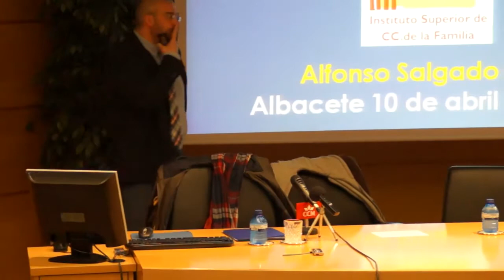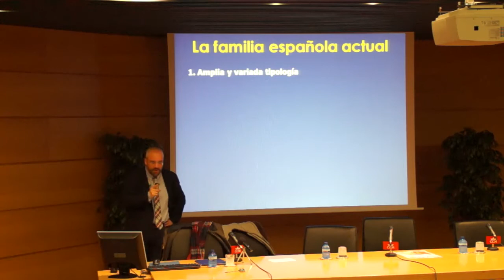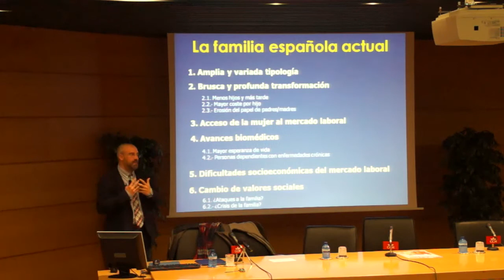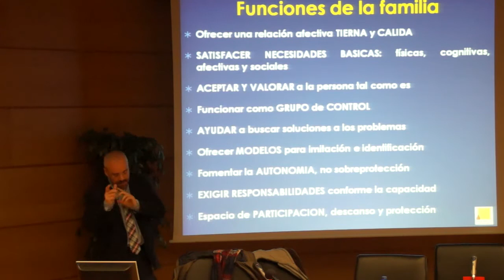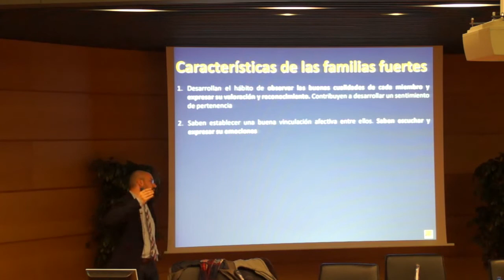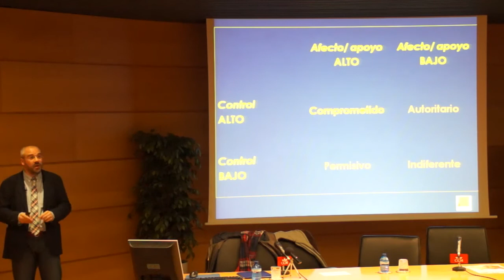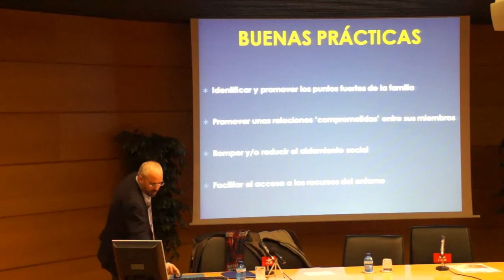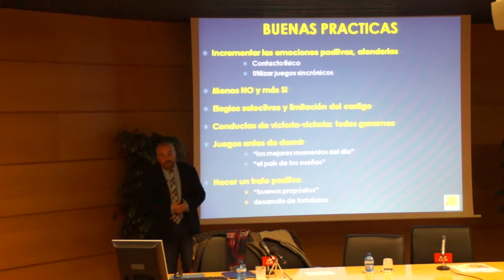La familia: Comunidad de vida y amor. Alfonso Salgado Ruiz.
Conferencia organizada por la Delegación de Familia y Vida de la diócesis de Albacete en la XXIII Semana de la familia. Conferencia realizada en el salón de actos de la CCM.